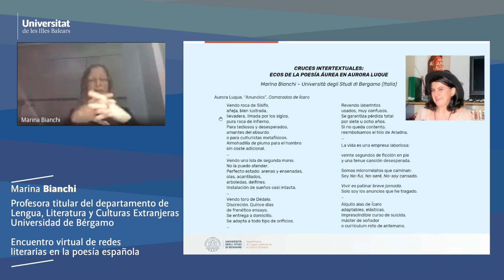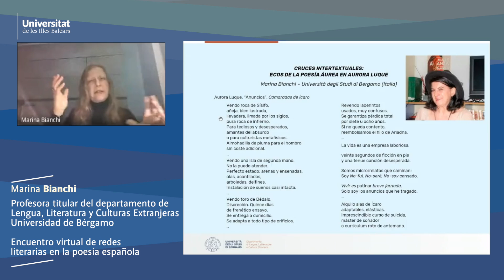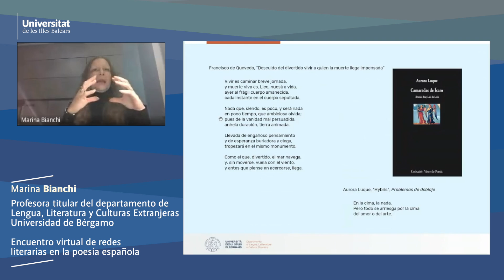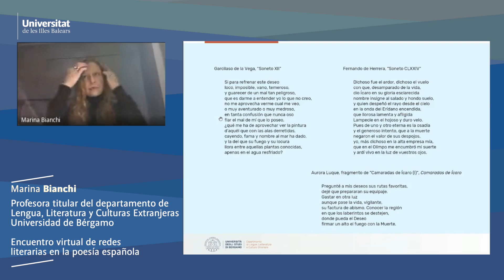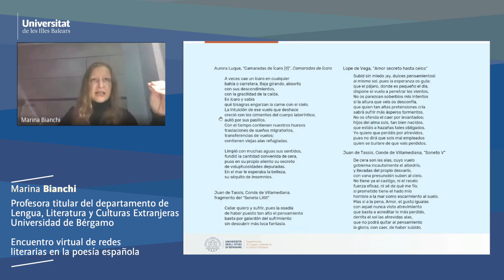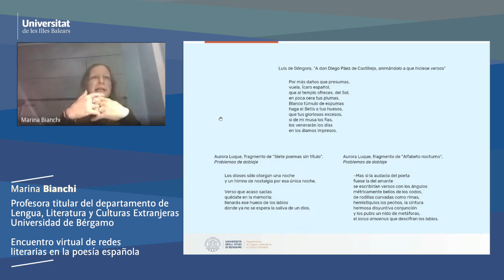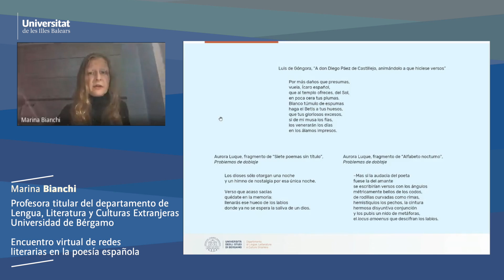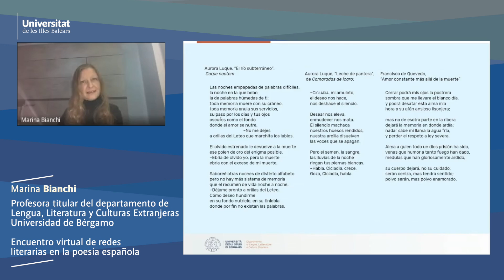Cruces intertextuales: ecos de la poesía áurea en Aurora Luque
Marina Bianchi (Università degli Studi di Bergamo): "Cruces intertextuales: ecos de la poesía áurea en Aurora Luque"